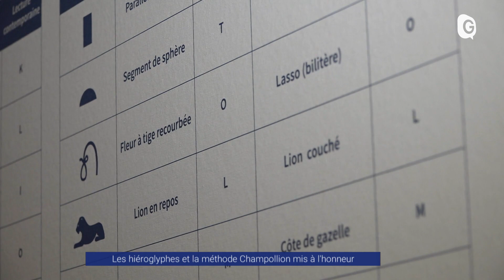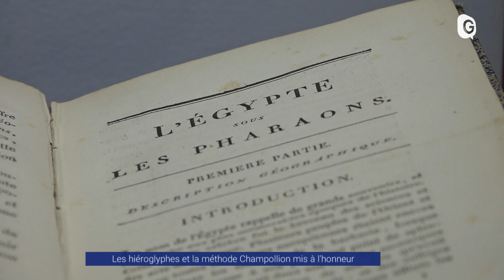Reportage - Les hiéroglyphes et la méthode Chapollion mis à l'honneur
Dessins mystérieux de l'Egypte antique, les hiéroglyphes et leur compréhension sont mis à l'honneur à la bibliothèque municipale de Grenoble. Et les clefs pour déchiffrer cette langue du passé ont été apportés par les Champollion. Deux frères, passionnés par l'Egypte du temps des pharaons, qui ont oeuvraient toute leur vie pour comprendre ces inscriptions. Du 10 mai au 20 août pour fêter le bicentenaire de cette découverte majeure, la bibliothèque accueille une exposition toute particulière.